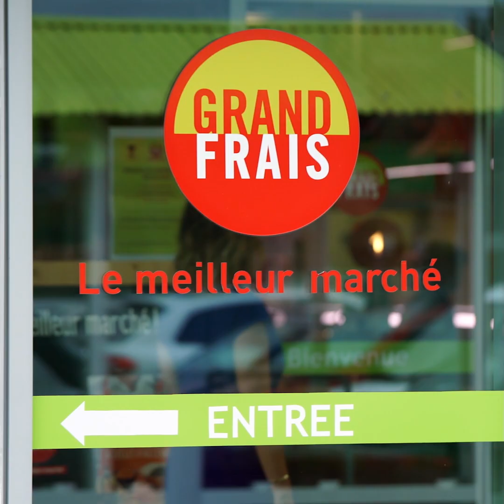Episode 05 - Damien : Roulé de filet mignon, lard, comté avec sauce aux poires et pois gourmands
Découvrez la délicieuse recette de Damien : Roulé de filet mignon, lard, comté avec sauce au poivre et pois gourmands.

Viens, je t’emmène au marché avec Marmiton !
Dans cet épisode 05, nous vous présenterons Damien, client de notre magasin Grand Frais d’Alès.
Il nous proposera sa recette de roulé de filet mignon, lard, comté avec sauce aux poires et pois gourmands.

Recette pour 4 personnes :
500g de filet mignon
2 poires
Du sucre
De la cannelle
De l’huile d’olive
5 tranches de lard
Du comté
Du beurre
500g de pois gourmands
100g de lard
1 échalote
1 gousse d’ail

Retrouvez l’ensemble des ingrédients de la recette de Damien dans la vidéo
Retrouvez tous les ingrédients dans votre Grand Frais le plus proche
Envie de découvrir d’autres recettes de clients Grand Frais en partenariat avec Marmiton? Retrouvez notre playlist dédiée
Le meilleur marché c’est chez Grand Frais ! Grand Frais, c’est l’amour des bons produits au meilleur prix et le plaisir de faire ses courses dans un magasin à taille humaine. Nos magasins Grand Frais s’inspirent de l’ambiance et de la configuration des halles traditionnelles et des marchés couverts. Vous y serez accueillis et conseillés par de vrais professionnels : un primeur, un épicier, un fromager, un boucher-charcutier-traiteur et un poissonnier.
Ne ratez plus aucune promo en vous abonnant à notre newsletter